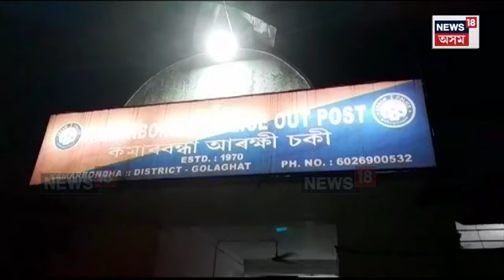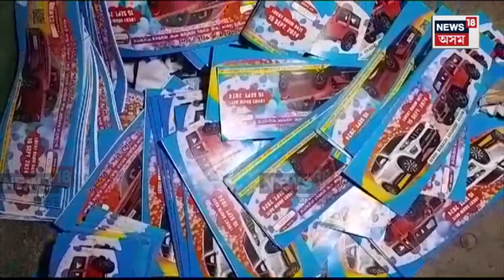Golaghat News | গোলাঘাটৰ কমাৰবন্ধা বকলাইত লটাৰী খেলক লৈ বিতৰ্ক | N18V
Golaghat News |  ৰাজ্যত লটাৰীৰ নামত বিয়াগোম কেলেংকাৰী
গোলাঘাটৰ কমাৰবন্ধা বকলাইত লটাৰী খেলক লৈ বিতৰ্ক
বাটৰ নাটৰ নামত অনুমতি লৈ লটাৰী খেল আয়োজন
লটাৰী খেলৰ নামত ধন সংগ্ৰহ কৰি বিপদত কমিটী
লাখ লাখ টকা সংগ্ৰহ কৰি অনুষ্ঠিত নকৰিলে খেল